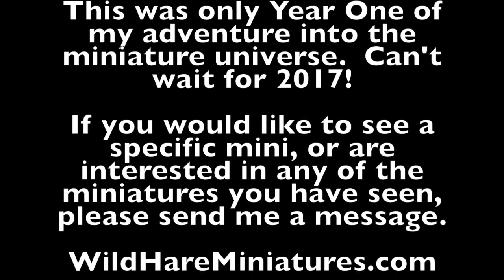Artist Slideshow: Polymer Miniatures 2016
This slideshow consists of images of an entire year's worth of artwork.  All were created in 2016, by myself, the sole artisan of Wild Hare Miniatures.  If you would like to share this slideshow, please do!  But only where you post artist credit.  Thank you :)

If you would like to see a specific tutorial, or have questions and comments regarding any miniature seen in this video, please message me.